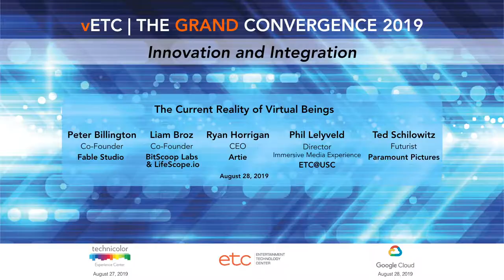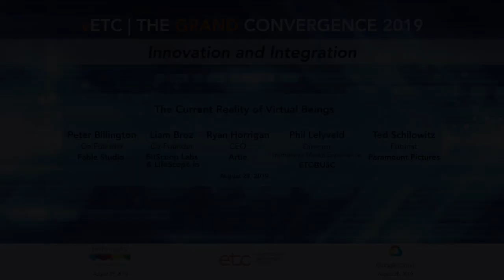Panel Talk Hosted by Phil Lelyveld, Director, Immersive Media Experience, ETC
Peter Billington, Co-Founder, Fable
Liam Broza, CEO & Co-Founder, BitScoop Labs and LifeScope.io
Ryan Horrigan, CEO & Founder, Artie
Ted Schilowitz, Futurist at Paramount Pictures